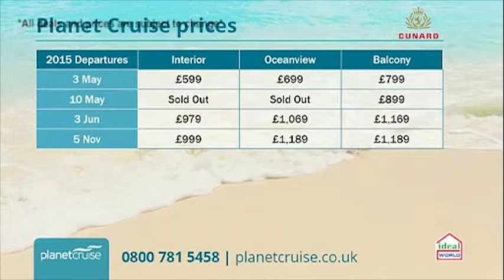Planet Cruise TV Show Cunard Cruise 13/03/15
This deal with Cunard is 7 night iconic transatlantic cruise to New York. You will embark Queen Mary 2 in Southampton to cross the Atlantic to take you to New York.